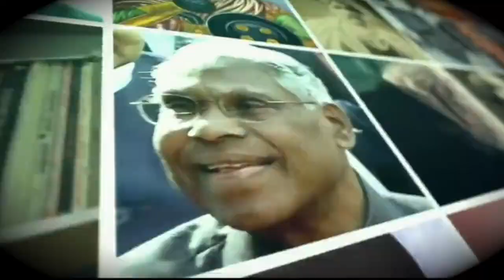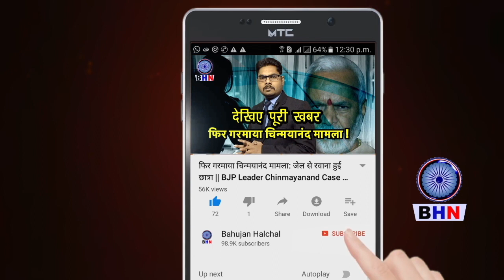मार्केट में आए भक्तों के नए-नए बाबा, चल पड़ी पाखंड की दुकान ! एक से बढ़कर एक नमूना !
Story By- Bahujan Halchal News
Editor- Karuna